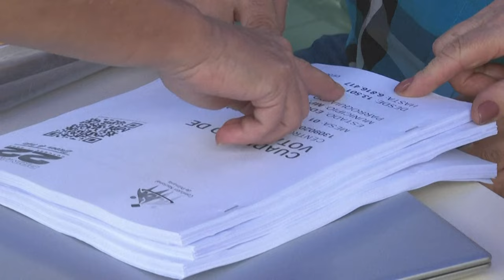Oposición venezolana elige a rival de Maduro en primarias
La oposición de Venezuela vota el domingo para elegir un candidato único que enfrente al presidente Nicolás Maduro en 2024, en un proceso de primarias plagado de desafíos logísticos.